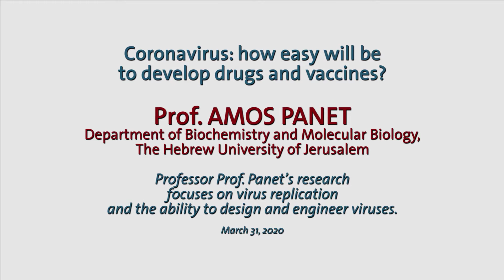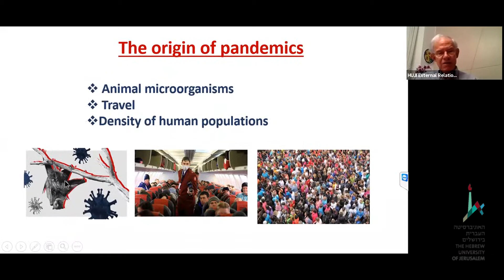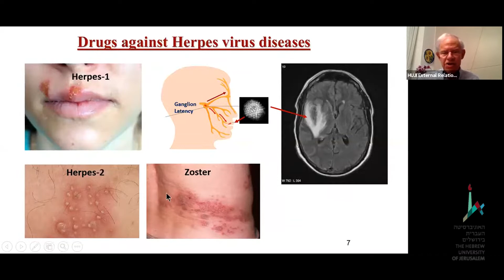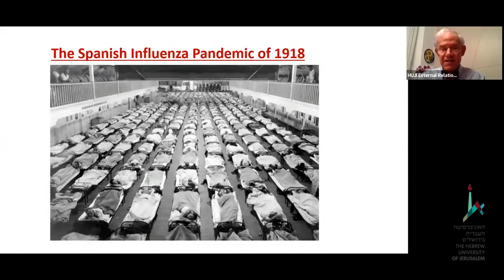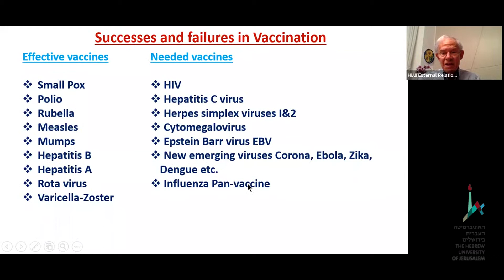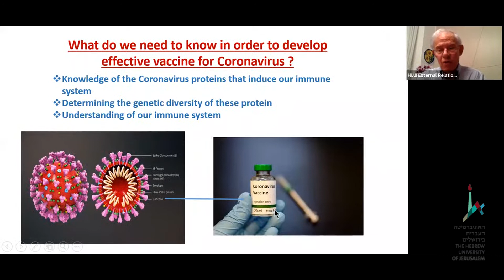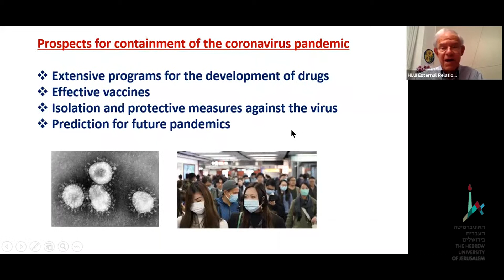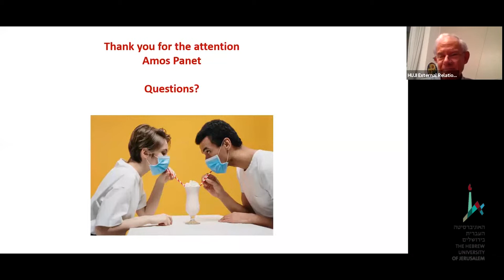Coronavirus: How easy will it be to develop drugs and vaccines? - Prof. Amos Panet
Webinar: CORONAVIRUS: HOW EASY WILL BE TO DEVELOP DRUG AND VACCINES? (in English).
Prof. AMOS PANET
Department of Biochemistry and Molecular Biology.

Prof. Panet’s research focuses on virus replication and the ability to design and engineer viruses.